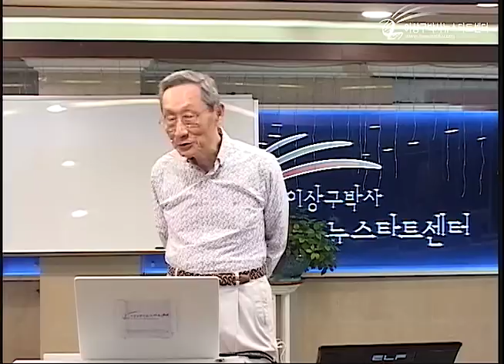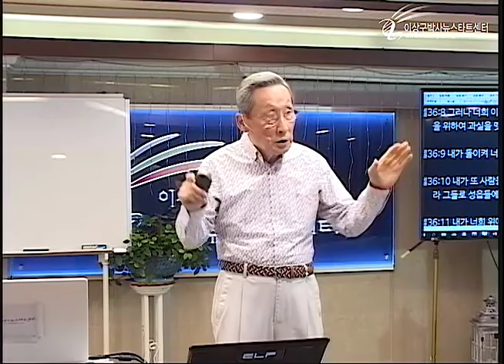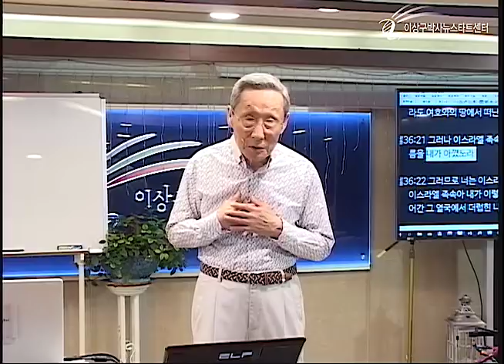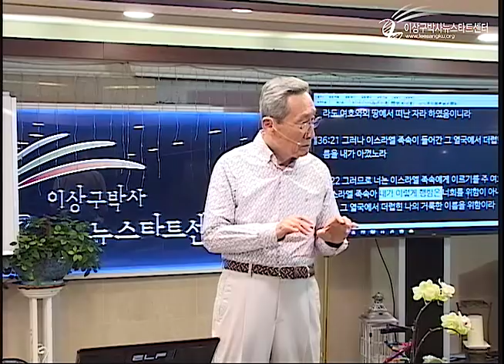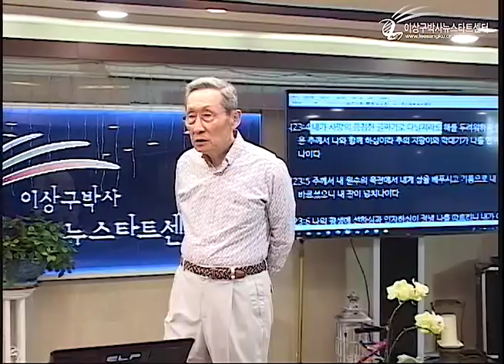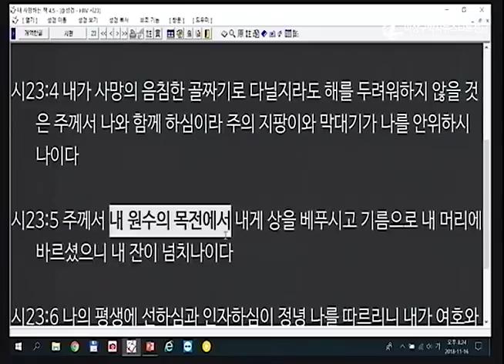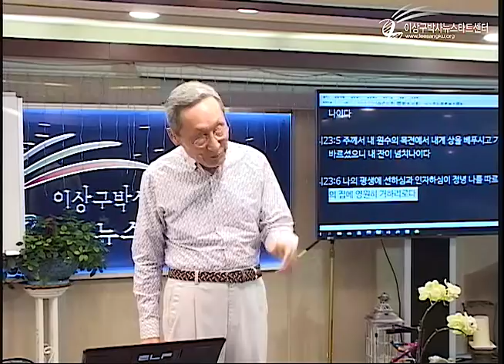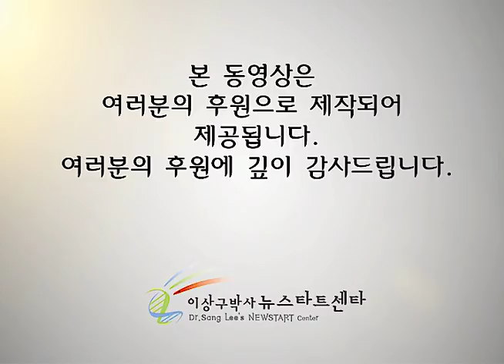H222 03 사망의 골짜기에서도 함께하시는 하나님